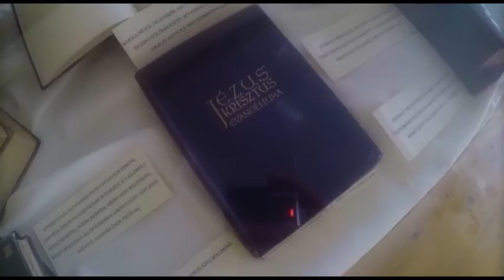"Vigyázz, kész, Tokaj!" 2015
A Csányi Alapítvány szervezte nyelvi tábor médiafoglalkozásait tartotta Tokajban a BluePixel Kommunikációs és Produkciós Iroda. A gyerekek nemcsak a fényképezőgépeket, kamerákat vagy a közkedvelt drónt próbálhatták ki, hanem saját minifilmeket forgathattak. Vidám együttlét volt. Köszönjük!:)